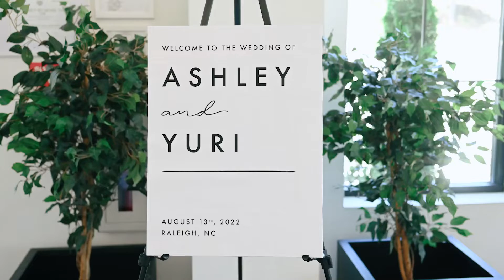Ashley + Yuri Highlight Film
Ashley & Yuri
August 13, 2022
Raleigh, NC